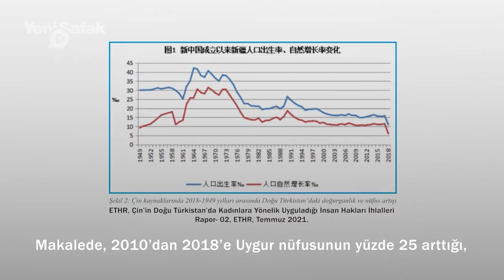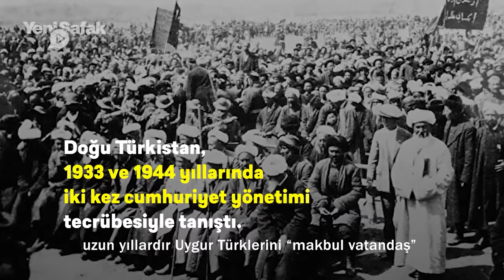Doğu Türkistanlı İfarhan ve Doğu Türkistan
Doğu Türkistanlı İfarhan (iparhan) ve Doğu Türkistan
Taha KILIÇ
YENİŞAFAK